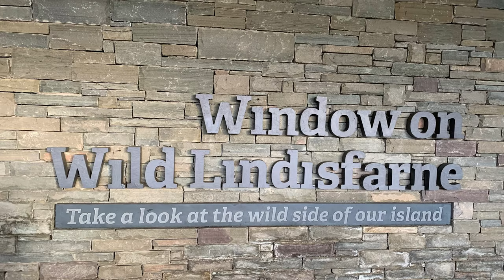Lindisfarne!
Our visit to Holy island the 1st of January 2020.